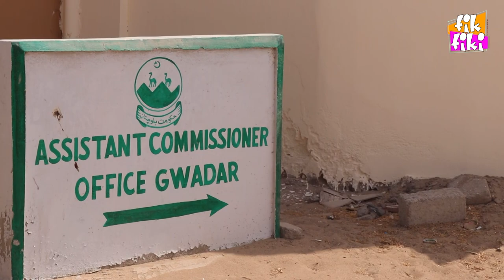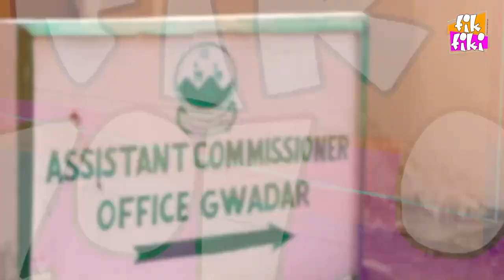A Day With Assistant Commissioner Gwadar Cap. (R) Athar Abbas Raja | TikTiki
One Day With Assistant Commissioner Gwadar Cap. (R) Athar Abbas Raja | TikTiki
Laughter is the best medicine so bring it on and Lets have some Tik Tiki…..!!So don’t miss out the ultimate fun with Tik Tiki!